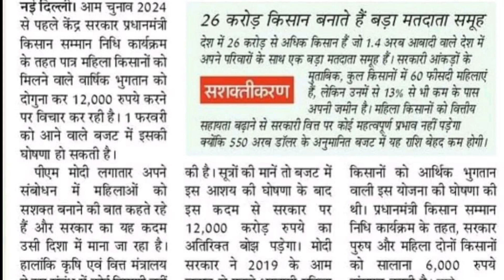पीएम किसान निधि से महिलाएं पाएंगी 12000 एकमुश्त जल्दी देखिए